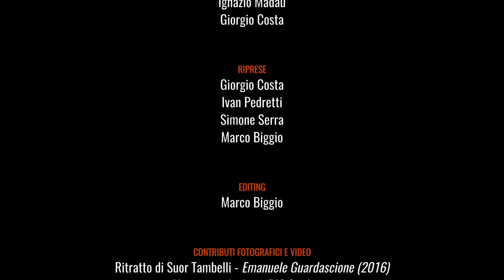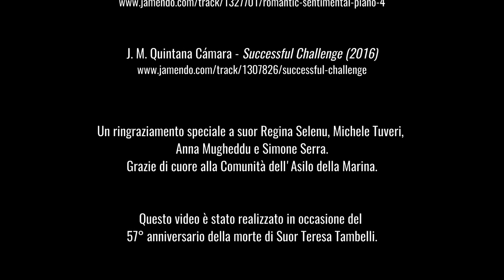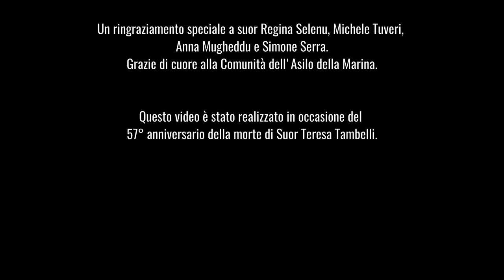Suor Teresa Tambelli - Le ultime ore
Realizzato in occasione del 57° anniversario della morte, questo breve video  racconta le ultime ore terrene della Serva di Dio Suor Teresa Tambelli attraverso la testimonianza di suor Annita Spanu (Luisa, nome in Comunità all'epoca).

CREDITS

ATTORI
Clara Calamia - Suor Teresa Tambelli
Chiara Maria Virdis - Suora
Elisabetta Faro - Suora

ASSISTENTI ALLA REGIA
Luisa Maria Giovanna Calaresu
Maria Giulia Ruiu
Giulia Della Pina
Ignazio Madau
Giorgio Costa

RIPRESE
Giorgio Costa
Ivan Pedretti
Simone Serra
Marco Biggio

EDITING
Marco Biggio

CONTRIBUTI FOTOGRAFICI E VIDEO
Ritratto di Suor Tambelli - Emanuele Guardascione (2016)
Altre foto - Archivio FdC Sardegna

COLONNA SONORA
Audiosphere - Inspiring Motivational Emotional Epic Trailer
(30s) (2019)

J. M. Quintana Cámara - Successful Challenge (2016)

Un ringraziamento speciale a suor Regina Selenu, Michele Tuveri, Anna Mugheddu e Simone Serra.
Grazie di cuore alla Comunità dell'Asilo della Marina.